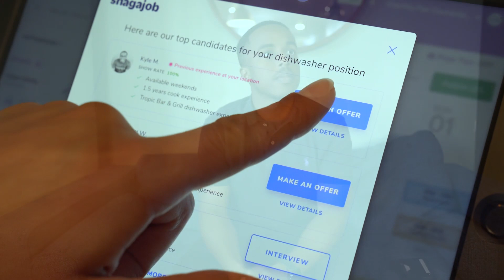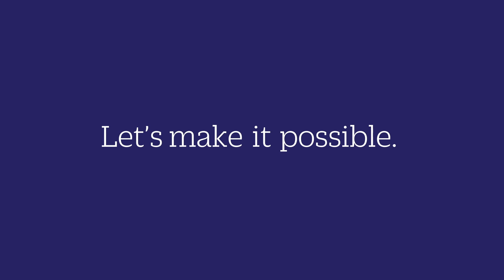Snagajob 2020 Vision